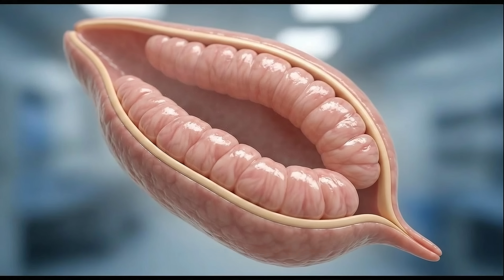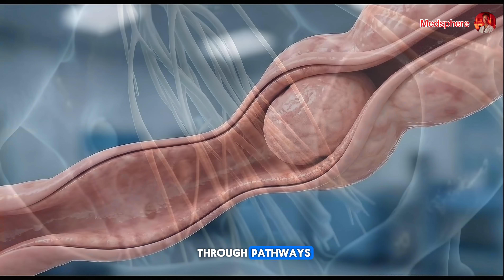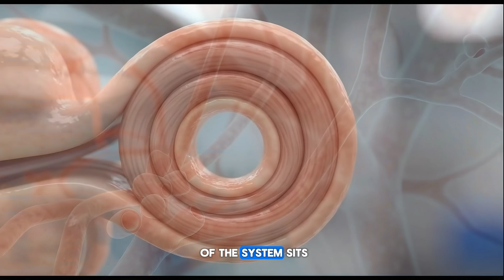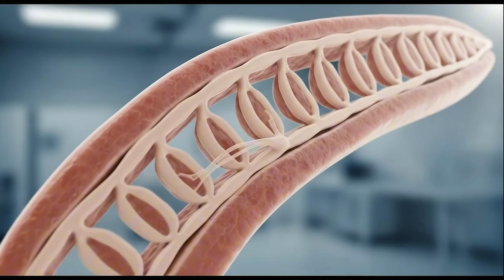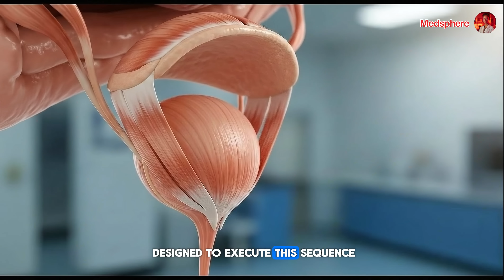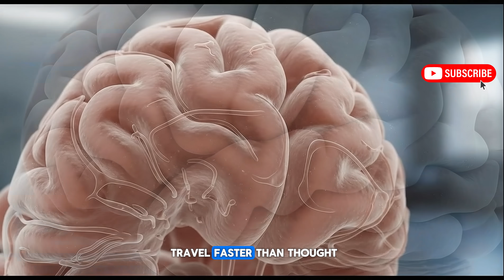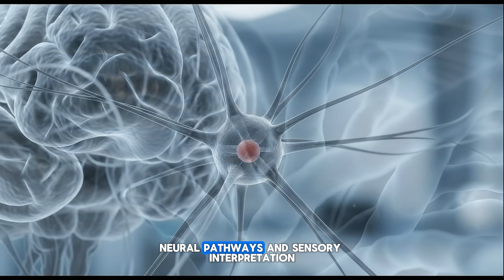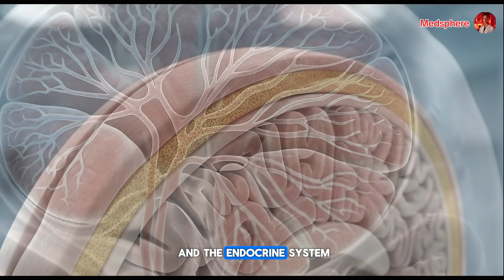The Untold Science Behind Male Ejaculation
Deep inside the male body, an extraordinary sequence unfolds in milliseconds — a fully synchronized biological event involving nerves, glands, hormones, and muscular reflexes. In this video, we break down the internal mechanics of male ejaculation: how the nervous system triggers emission, how the prostate and seminal vesicles coordinate in real time, and how the expulsion reflex launches semen with near-mechanical precision.

🧬 What You’ll Learn in This Video:
• The internal architecture behind male ejaculation
• How the sympathetic nervous system orchestrates the process
• The emission and expulsion phases explained step-by-step
• The roles of the prostate, seminal vesicles & vas deferens
• How hormones like dopamine, oxytocin & prolactin shape the experience

🔬 Why It Matters:
This video reveals the hidden physiology that turns a split-second release into a complex internal choreography — offering a deeper understanding of male reproductive science.